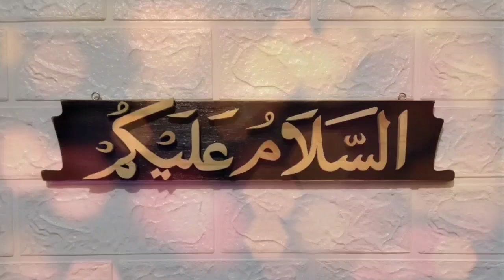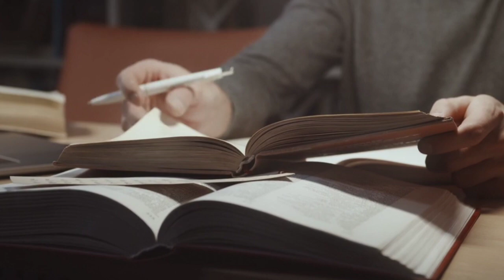Shahabuddin ghori | Sultan Shahabuddin ghori history (شہاب الدین غوری) | Urdu series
This is official Facebook page. Kindly like this page. Jazakallah

 Jazakallah...